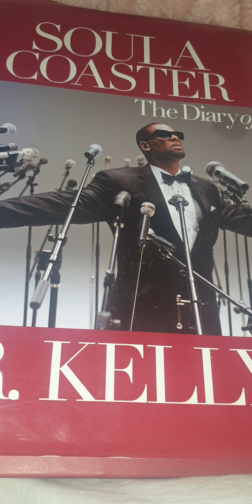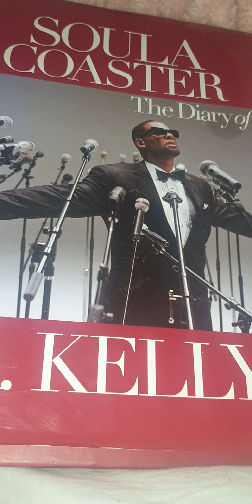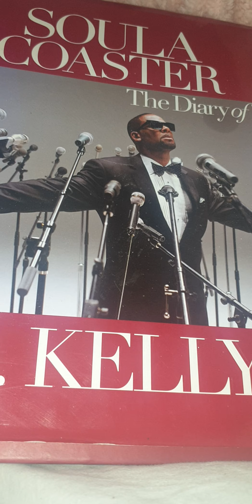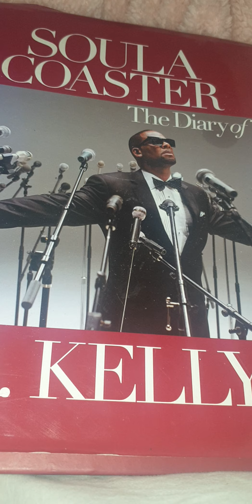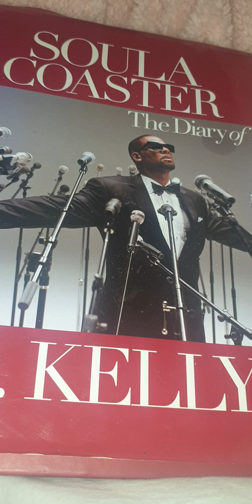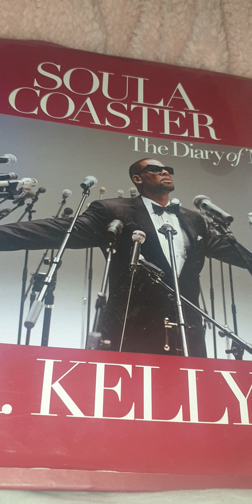R.Kelly: His Long Walk To Freedom UK. 🙏🇮🇪